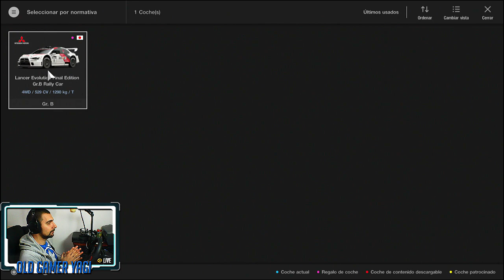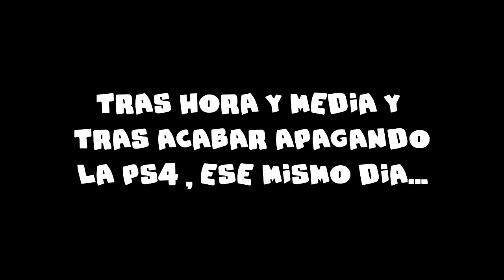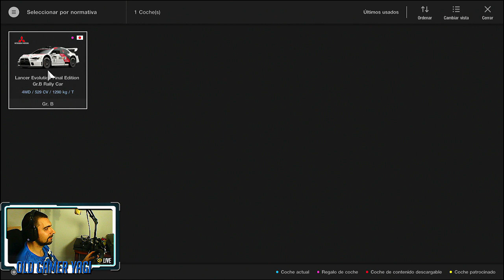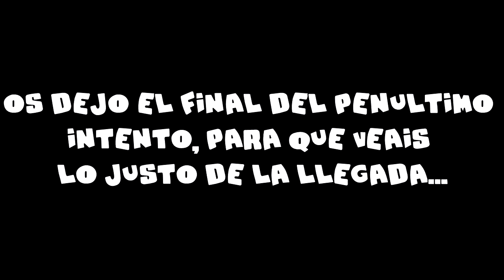Acercándonos al final. Retos de Misión Fase 6. GRAN TURISMO SPORT.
Continuamos con los retos de misión de Gran Turismo Sport, concretamente con la Fase 6... ya queda menos para terminarlo.

Nos vemos en el próximo video de Gran Turismo Sport. Hasta luego socios.